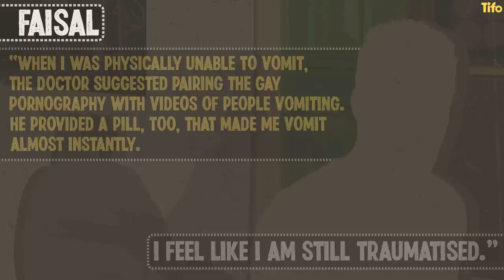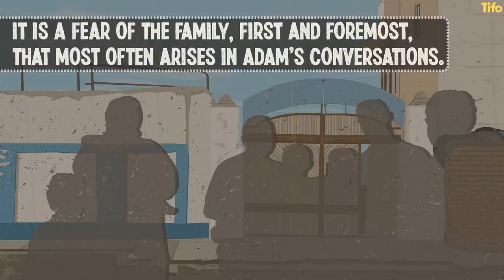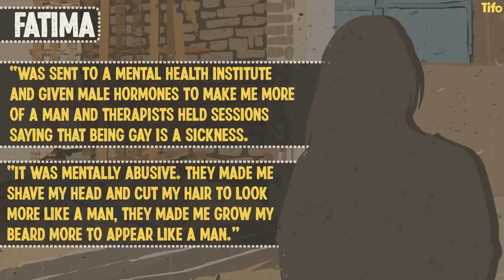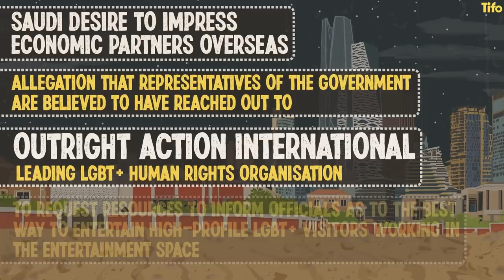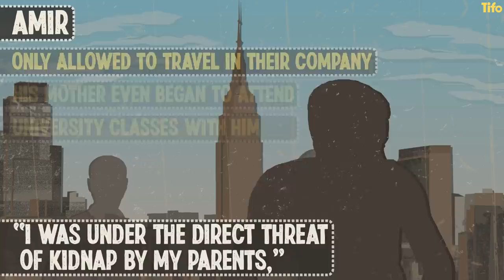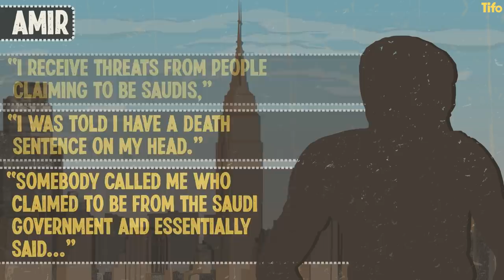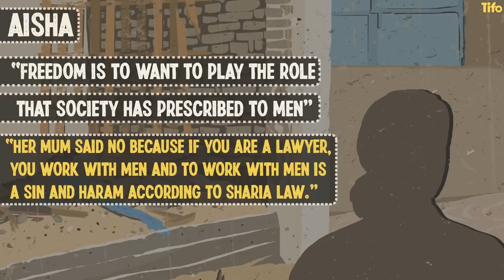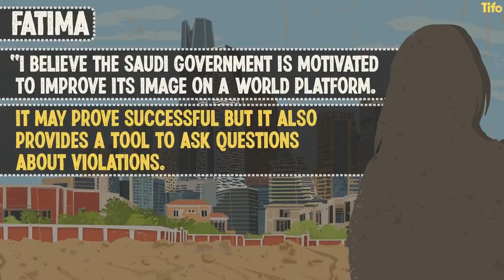Risking death to tell the truth: Saudi Arabia’s LGBT+ community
With the recent takeover of Newcastle United by The Saudi sovereign wealth fund (PIF) more questions over Saudi Arabia’s attitude towards human rights have arisen. Primarily the treatment of the LGBT+ community.

The Athletic’s Adam Crafton has spoken to LGBT+ people in Saudi Arabia about the awful conditions they live in and what they think of Newcastle's takeover.

Illustrated by Philippe Fenner.